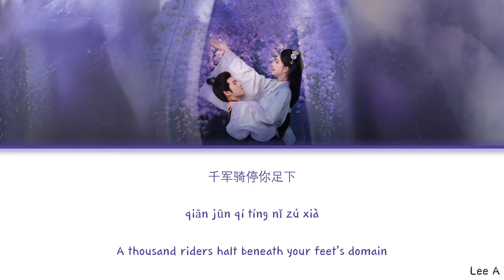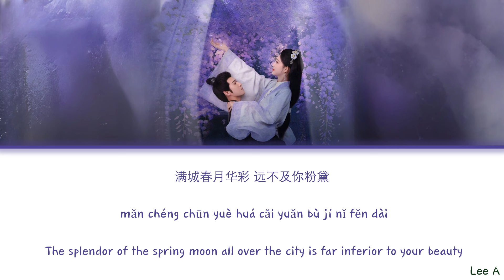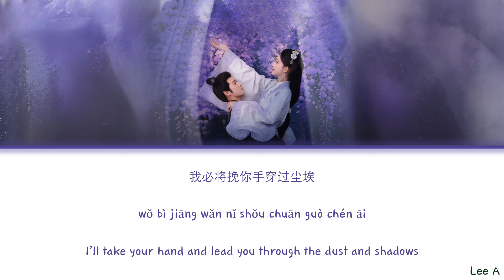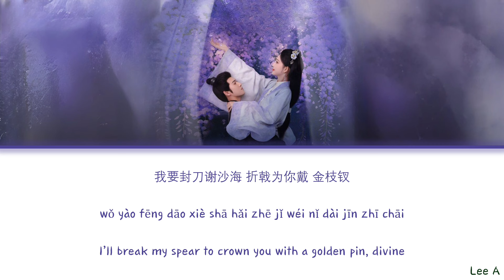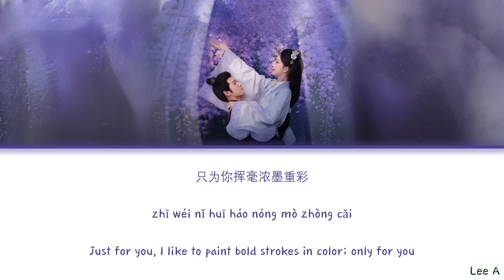Do Not Envy (不羡) - Blossom Ost.《九重紫》[Chinese|Pinyin|English lyrics]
Artist: Bo Yuan (伯远 )

Song: Do Not Envy (不羡)

Drama: Blossom《九重紫》
Description: Dou Zhao, disillusioned by love and family after her mother’s death and struggles with her stepmother, sought refuge in a remote village to focus on her studies and protect her estate. One stormy night, she encountered Song Mo, a disguised merchant, and helped him safeguard an orphaned noble child, intertwining their fates.

Song Mo, grappling with the mysteries of his family’s downfall, and Dou Zhao, targeted by malicious rumors and a forced marriage plot, faced seemingly doomed circumstances. However, a twist of fate granted Dou Zhao a second chance to rewrite their destinies. To navigate their challenges, they formed a marriage alliance.

Initially wary of each other, they grew into confidants and fell in love, supporting each other through political turmoil, personal trials, and uncovering long-buried secrets, as they worked to shape a brighter future together.

(Source: MyDramaList)

Pinyin: LeeA
English: LeeA